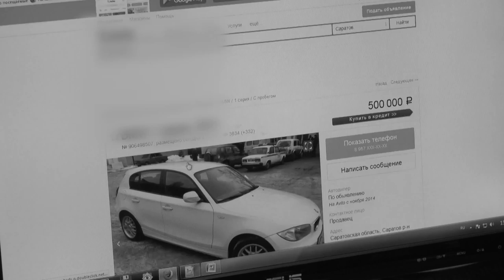Саратовские полицейские задержали группу телефонных мошенников